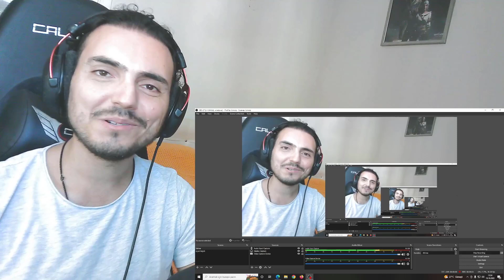Dimash Qudaibergen - Durdaraz | 2021 Reaction